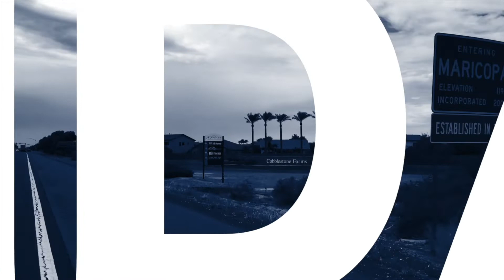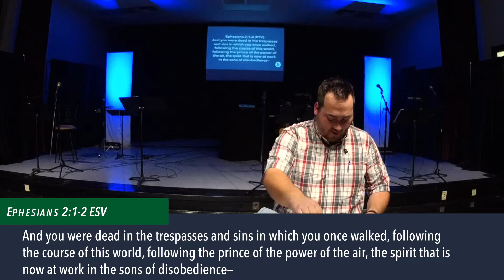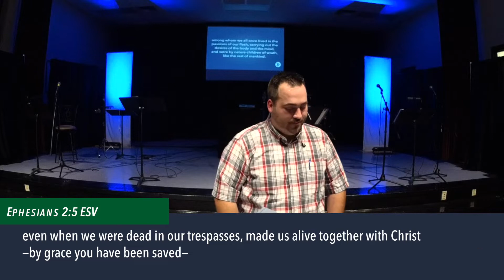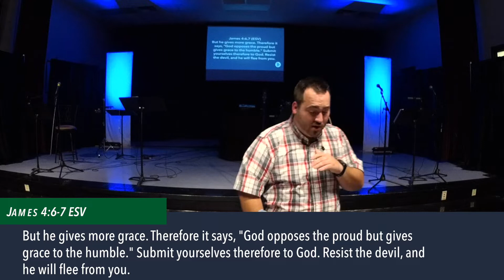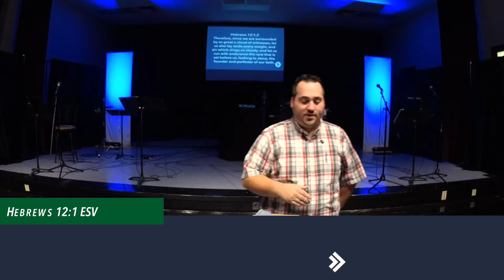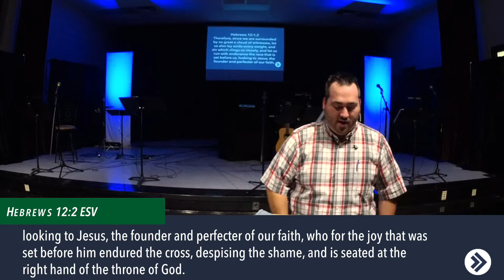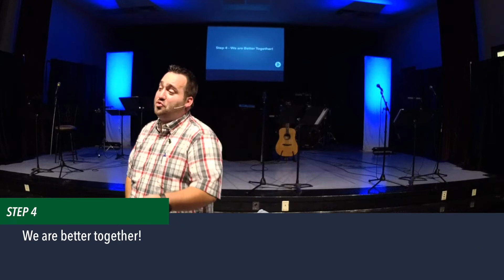Standalone | Don't Stay Distracted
Youth Director Brent Hunt delivers a powerful message on how distracted living robs us of our true calling. Learn the 4 steps to living intentionally.